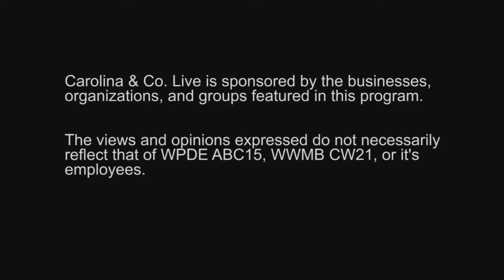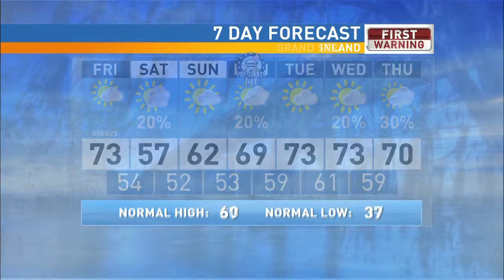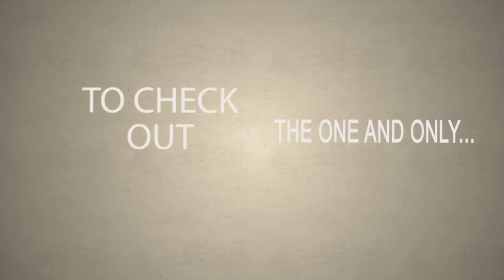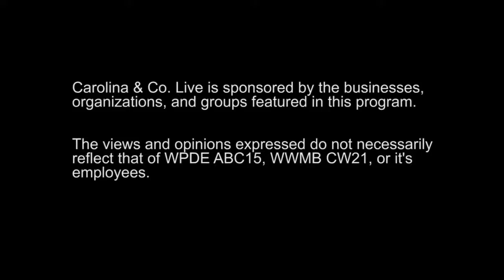02/16/18- Carolina and Co LIVE with Cecil Chandler and Amanda Sellers